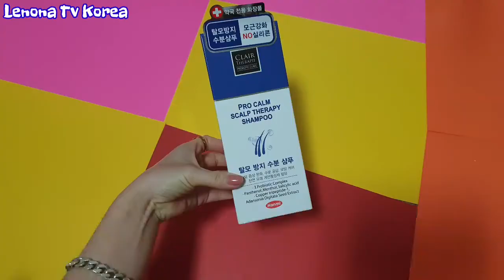SOCH TO'KILISHIDA AJOYIB YECHIM KARIYADA ISHLAB CHIQARILGAN APTEKADAN SURANG!! SOCHNI MAYIN QILUVCHI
𝑺𝒐𝒄𝒉𝒍𝒂𝒓𝒊𝒏𝒈𝒊𝒛 𝒕𝒐'𝒌𝒊𝒍𝒚𝒂𝒃𝒅𝒊𝒎𝒊? 𝑼𝒏𝒅𝒂 𝒔𝒊𝒛𝒈𝒂 𝑲𝒂𝒓𝒊𝒚𝒂𝒅𝒂 𝒊𝒔𝒉𝒍𝒂𝒃 𝒄𝒉𝒊𝒒𝒂𝒓𝒊𝒍𝒈𝒂𝒏 𝒇𝒂𝒒𝒂𝒕 𝒂𝒑𝒕𝒆𝒌𝒂𝒅𝒂 𝒔𝒐𝒕𝒊𝒍𝒂𝒅𝒊𝒈𝒂𝒏  𝒎𝒂𝒉𝒔𝒖𝒔 𝒂𝒚𝒐𝒍𝒍𝒂𝒓 𝒖𝒄𝒉𝒖𝒏 𝒊𝒔𝒉𝒍𝒂𝒕𝒊𝒍𝒂𝒅𝒊𝒈𝒂𝒏 𝒎𝒊𝒏𝒐𝒌𝒔𝒊𝒅𝒊𝒍𝒏𝒊 𝒕𝒂𝒗𝒔𝒊𝒚𝒂 𝒆𝒕𝒂𝒎𝒂𝒏 𝒒𝒂𝒏𝒅𝒆 𝒊𝒔𝒉𝒍𝒂𝒕𝒊𝒔𝒉𝒏𝒊 𝒆𝒔𝒂 𝒎𝒂𝒏𝒂 𝒃𝒖 𝒕𝒖𝒈𝒎𝒂𝒄𝒂𝒏𝒊 𝒃𝒐𝒔𝒊𝒃 𝒌𝒐𝒓𝒊𝒔𝒉𝒊𝒏𝒈𝒊𝒛 𝒎𝒖𝒎𝒌𝒊𝒏

𝑨𝒛𝒊𝒛𝒍𝒂𝒓 𝒌𝒖𝒏𝒊𝒏𝒈𝒊𝒛 𝒉𝒂𝒚𝒓𝒍𝒊 𝒗𝒂 𝒎𝒂𝒓𝒐𝒒𝒍𝒊 𝒐'𝒕𝒔𝒊𝒏 𝒉𝒖𝒓𝒎𝒂𝒕 𝒃𝒊𝒍𝒂𝒏 𝑳𝑬𝑵𝑶𝑵𝑨 𝑻𝑽 🐰

𝑨𝒛𝒊𝒛𝒍𝒂𝒓 𝒔𝒐𝒄𝒉𝒊𝒏𝒈𝒊𝒛 𝒛𝒂𝒊𝒇 𝒔𝒊𝒏𝒖𝒗𝒄𝒉𝒂𝒏 𝒚𝒐𝒌𝒊𝒅𝒂 𝒖𝒄𝒉𝒌𝒊 𝒒𝒊𝒔𝒎𝒍𝒂𝒓𝒊 2 𝒗𝒂 3𝒈𝒂 𝒃𝒐𝒍𝒊𝒏𝒈𝒂𝒏 𝒃𝒐'𝒍𝒔𝒂 𝒚𝒐𝒌𝒊 𝒓𝒂𝒏𝒈𝒔𝒊𝒛𝒍𝒂𝒘𝒊𝒃 𝒌𝒐'𝒓𝒊𝒎𝒔𝒊𝒛 𝒉𝒐𝒍𝒂𝒕𝒅𝒂 𝒃𝒐'𝒍𝒔𝒂 𝒃𝒖 𝒔𝒆𝒓𝒖𝒎𝒏𝒊 𝒔𝒊𝒛𝒍𝒂𝒓𝒈𝒂 𝒕𝒂𝒇𝒍𝒊𝒇 𝒆𝒕𝒂𝒎𝒂𝒏

𝑺𝒐𝒄𝒉𝒍𝒂𝒓𝒊𝒏𝒈𝒊𝒛 𝒖𝒄𝒉𝒖𝒏 𝒇𝒆𝒏 𝒒𝒊𝒅𝒊𝒓𝒚𝒐𝒕𝒈𝒂𝒏 𝒃𝒐𝒍𝒔𝒂𝒏𝒈𝒊𝒛 𝒎𝒂𝒏𝒂 𝒃𝒖 𝒇𝒆𝒏𝒏𝒊 𝒃𝒊𝒓 𝒌𝒐'𝒓𝒊𝒏𝒈 𝒔𝒊𝒛 𝒖𝒄𝒉𝒖𝒏 𝒎𝒐𝒔 𝒌𝒆𝒍𝒂𝒓𝒎𝒊𝒌𝒊𝒏... 𝑯𝒂 𝒂𝒚𝒕𝒈𝒂𝒏𝒄𝒉𝒂 𝒒𝒂𝒅𝒓𝒍𝒊 𝒊𝒏𝒔𝒐𝒏𝒍𝒂𝒓 𝒔𝒐𝒗𝒉𝒊𝒏𝒈𝒊𝒛𝒏𝒊 𝒇𝒆𝒏𝒅𝒂 𝒒𝒖𝒓𝒊𝒕𝒈𝒂𝒏𝒊𝒏𝒈𝒊𝒛𝒅𝒂 𝒊𝒔𝒔𝒊𝒒 𝒉𝒂𝒗𝒐 𝒚𝒐𝒓𝒅𝒂𝒎𝒊𝒅𝒂 𝒒𝒖𝒓𝒊𝒕𝒂𝒔𝒊𝒛 𝒕𝒐'𝒈'𝒓𝒊𝒎𝒊? 𝑺𝒐𝒄𝒉𝒊𝒏𝒈𝒊𝒛𝒏𝒊 𝒒𝒖𝒓𝒊𝒅𝒊 𝒅𝒆𝒃 𝒐𝒚𝒍𝒂𝒈𝒂𝒏𝒊𝒏𝒈𝒊𝒛𝒅𝒂𝒏 𝒔𝒐𝒏𝒈 𝒇𝒆𝒏𝒊𝒏𝒈 𝒔𝒐𝒗𝒖𝒒 𝒑𝒖𝒓𝒌𝒂𝒈𝒊𝒄𝒉𝒊 𝒚𝒐𝒓𝒅𝒂𝒎𝒊𝒅𝒂 1 𝒎𝒊𝒏𝒖𝒕𝒄𝒂  𝒔𝒐𝒗𝒖𝒒 𝒉𝒂𝒗𝒐𝒔𝒊𝒅𝒂 𝒉𝒂𝒎 𝒒𝒖𝒓𝒊𝒕𝒊𝒃 𝒕𝒖𝒓𝒊𝒏𝒈 𝒘𝒖𝒏𝒅𝒂 𝒔𝒐𝒄𝒉𝒊𝒏𝒈𝒊𝒛 𝒉𝒂𝒓 𝒕𝒂𝒓𝒂𝒇𝒈𝒂 𝒖𝒄𝒉𝒊𝒃 𝒌𝒆𝒕𝒎𝒂𝒔𝒅𝒂𝒏 𝒔𝒊𝒍𝒍𝒊𝒒 𝒄𝒊𝒒𝒂𝒅𝒊 𝒗𝒂 𝒃𝒖 𝒚𝒐'𝒍 𝒃𝒊𝒍𝒂𝒏 𝒔𝒐𝒄𝒉 𝒊𝒍𝒅𝒊𝒛𝒍𝒂𝒓𝒊𝒏𝒊 𝒉𝒂𝒎 𝒒𝒖𝒓𝒊𝒃 𝒌𝒆𝒕𝒊𝒔𝒉𝒊𝒅𝒂𝒏 𝒂𝒔𝒓𝒂𝒈𝒂𝒏 Bolasiz

𝑺𝒐𝒄𝒉𝒍𝒂𝒓𝒊𝒏𝒈𝒊𝒛𝒏𝒊 𝒉𝒖𝒓𝒑𝒂𝒚𝒊𝒃 𝒌𝒆𝒕𝒊𝒔𝒉𝒊 𝒋𝒐𝒏𝒊𝒛𝒈𝒂 𝒕𝒆𝒈𝒅𝒊𝒎𝒊? 𝑺𝒊𝒍𝒍𝒊𝒒 𝒕𝒆𝒌𝒊𝒔 𝒗𝒂 𝒋𝒖𝒅𝒂 𝒚𝒐𝒓𝒒𝒊𝒏 𝒃𝒐'𝒍𝒊𝒃 𝒕𝒖𝒓𝒊𝒔𝒉𝒊𝒏𝒊 𝒉𝒐𝒍𝒆𝒔𝒊𝒛𝒎𝒊? 𝑨𝒛𝒊𝒛𝒍𝒂𝒓 𝒖𝒏𝒅𝒂 𝒔𝒊𝒛 𝑰𝑻𝑨𝑳𝑰𝑨𝑫𝑨 𝒊𝒔𝒉𝒍𝒂𝒃 𝒄𝒉𝒊𝒒𝒂𝒓𝒊𝒍𝒈𝒂𝒏 𝒃𝒂𝒍𝒛𝒂𝒎 𝒃𝒊𝒍𝒂𝒏 𝒕𝒂𝒏𝒊𝒔𝒉𝒊𝒏𝒈. 𝑭𝒂𝒒𝒂𝒕 𝒎𝒂𝒉𝒔𝒖𝒔 𝒋𝒐𝒚𝒍𝒂𝒓𝒅𝒂 𝒔𝒐𝒕𝒊𝒍𝒂𝒅𝒊𝒈𝒂𝒏 𝒂𝒋𝒐𝒚𝒊𝒃 𝒎𝒂𝒉𝒔𝒖𝒍𝒐𝒕

𝑺𝒐𝒄𝒉𝒊𝒏𝒈𝒊𝒛 𝒖𝒄𝒉𝒖𝒏 𝒗𝒊𝒕𝒂𝒎𝒊𝒏 𝒃𝒆𝒓𝒊𝒔𝒉𝒏𝒊 𝒉𝒐𝒉𝒍𝒂𝒔𝒂𝒏𝒈𝒊𝒛 𝒆𝒍𝒂𝒔𝒕𝒊𝒌𝒍𝒊𝒌 𝒔𝒊𝒏𝒖𝒗𝒄𝒉𝒂𝒏𝒍𝒊𝒌𝒏𝒊 𝒐𝒍𝒅𝒊𝒏𝒊 𝒐𝒍𝒊𝒔𝒉𝒏𝒊 𝒉𝒐𝒍𝒂𝒔𝒆𝒛 𝑳𝒐𝒓𝒆𝒂𝒍 𝒃𝒊𝒍𝒂𝒏 𝒕𝒂𝒏𝒊𝒔𝒉𝒂𝒎𝒊𝒛

𝐒𝐎𝐂𝐇𝐍𝐈 𝐓𝐄𝐊𝐈𝐒𝐋𝐎𝐕𝐂𝐇𝐈 𝐊𝐄𝐑𝐀𝐌𝐈𝐊 𝐃𝐀𝐙𝐌𝐎𝐋 . 𝐒𝐎𝐂𝐇𝐈𝐍𝐆𝐈𝐙𝐍𝐈 𝐊𝐔𝐘𝐃𝐈𝐑𝐌𝐄𝐃𝐈 𝐕𝐀 𝐉𝐔𝐃𝐀 𝐓𝐄𝐙 𝐒𝐈𝐋𝐋𝐈𝐐𝐋𝐎𝐕𝐂𝐇𝐈 𝐔𝐒𝐇𝐁𝐔 𝐌𝐀𝐇𝐒𝐔𝐋𝐎𝐓.

𝐀𝐳𝐢𝐳 𝐯𝐚 𝐐𝐚𝐝𝐫𝐥𝐢 𝐐𝐢𝐳𝐥𝐚𝐣𝐨𝐧𝐥𝐚 𝐛𝐨𝐥𝐥𝐚𝐥𝐚𝐫 𝐯𝐚 𝐨𝐧𝐚𝐣𝐨𝐧𝐥𝐚𝐫𝐢𝐦𝐢𝐳 𝐤𝐚𝐧𝐚𝐥𝐢𝐦𝐧𝐢 𝐪𝐨𝐥𝐥𝐚𝐛 𝐪𝐮𝐯𝐯𝐚𝐭𝐥𝐚𝐛 𝐲𝐮𝐛𝐨𝐫𝐢𝐬𝐡𝐢𝐧𝐠𝐢𝐳𝐧𝐢 𝐢𝐥𝐭𝐢𝐦𝐨𝐬 𝐪𝐢𝐥𝐢𝐛 𝐪𝐨𝐥𝐚𝐦𝐢𝐳.🤗 𝐔𝐧𝐝𝐚𝐧 𝐭𝐚𝐬𝐡𝐪𝐚𝐫𝐢 𝐬𝐢𝐳𝐧𝐢 𝐪𝐢𝐳𝐢𝐪𝐭𝐢𝐫𝐠𝐚𝐧 𝐤𝐚𝐫𝐢𝐲𝐚 𝐦𝐚𝐡𝐬𝐮𝐥𝐨𝐭𝐥𝐚𝐫𝐢 𝐛𝐨𝐥𝐬𝐚 𝐚𝐥𝐛𝐚𝐭𝐭𝐚 𝐲𝐨𝐳𝐢𝐛 𝐪𝐨𝐥𝐝𝐢𝐫𝐢𝐧𝐠. 𝐌𝐚𝐧 𝐯𝐢𝐝𝐞𝐨 𝐜𝐡𝐢𝐪𝐚𝐫𝐢𝐬𝐡𝐠𝐚 𝐡𝐚𝐫𝐚𝐤𝐚𝐭 𝐪𝐢𝐥𝐚𝐦𝐚𝐧 𝐯𝐚 𝐲𝐚𝐧𝐚 𝐚𝐲𝐭𝐢𝐛 𝐨𝐭𝐢𝐰𝐢𝐦 𝐤𝐞𝐫𝐚𝐤𝐤𝐢  𝐬𝐢𝐳𝐠𝐚 𝐛𝐢𝐫𝐨𝐫 𝐛𝐢𝐫 𝐤𝐚𝐫𝐢𝐬𝐤𝐢𝐲 𝐝𝐨𝐫𝐢𝐥𝐚𝐫 𝐤𝐞𝐫𝐚𝐤 𝐛𝐨𝐥𝐬𝐚  𝐚𝐩𝐭𝐞𝐤𝐚𝐥𝐚𝐫𝐝𝐚 𝐬𝐨𝐭𝐢𝐥𝐚𝐝𝐢𝐠𝐚𝐧𝐢 𝐦𝐚𝐧 𝐬𝐢𝐳𝐥𝐚𝐫𝐠𝐚 𝐭𝐨𝐩𝐢𝐛 𝐛𝐞𝐫𝐢𝐬𝐡𝐠𝐚 𝐡𝐚𝐫𝐚𝐤𝐚𝐭 𝐪𝐢𝐥𝐚𝐦𝐚𝐧 𝐯𝐚 𝐛𝐮 𝐦𝐮𝐭𝐥𝐚𝐪𝐨 𝐭𝐞𝐤𝐢𝐧...(𝐇𝐢𝐳𝐦𝐚𝐭 𝐡𝐚𝐪𝐪𝐢 𝐨𝐥𝐢𝐧𝐦𝐚𝐲𝐝𝐢)𝐊𝐨𝐧𝐠𝐥𝐢𝐳𝐠𝐢𝐳 𝐤𝐨𝐭𝐚𝐫𝐢𝐥𝐬𝐚 𝐬𝐨𝐠 𝐬𝐚𝐥𝐨𝐦𝐚𝐭 𝐛𝐨𝐥𝐬𝐚𝐧𝐠𝐢𝐳 𝐛𝐚𝐬.🌺
𝐊𝐚𝐧𝐚𝐥𝐢𝐦𝐠𝐚 𝐨𝐛𝐮𝐧𝐚 𝐛𝐨𝐥𝐢𝐬𝐡𝐧𝐢 𝐯𝐚 𝐥𝐚𝐲𝐤 𝐛𝐨𝐬𝐢𝐬𝐡𝐧𝐢 𝐤𝐚𝐦𝐞𝐧𝐭𝐚𝐫𝐢𝐲𝐚 𝐪𝐨𝐥𝐝𝐢𝐫𝐢𝐬𝐡𝐧𝐢 𝐮𝐧𝐮𝐭𝐦𝐚𝐧𝐠 𝐡𝐮𝐫𝐦𝐚𝐭 𝐛𝐢𝐥𝐚𝐧
𝐋𝐞𝐧𝐨𝐧𝐚 𝐭𝐯

𝗜𝗻𝘀𝘁𝗮𝗴𝗿𝗮𝗺 𝗺𝗮𝗻𝘇𝗶𝗹𝗶𝗺: 𝗟𝗘𝗡𝗢𝗡𝗔 𝗧𝗩